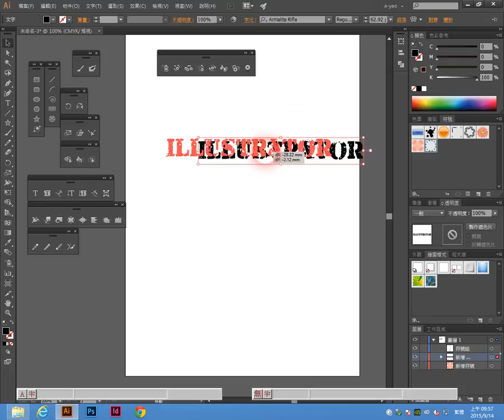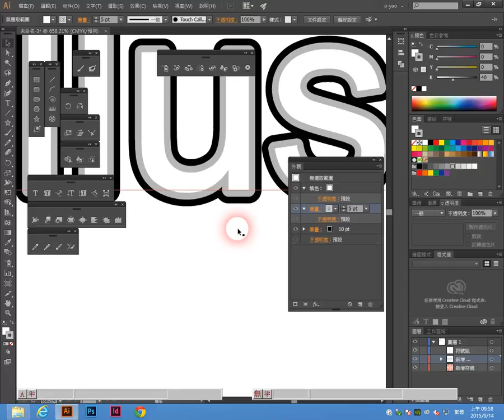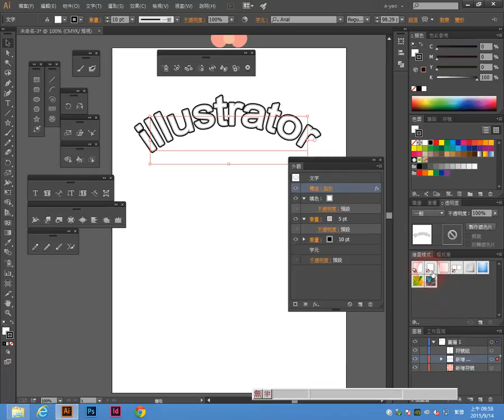《illustrator cc 2014 教學》078 外觀